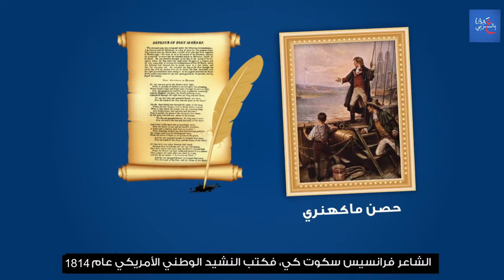تاريخ العلم الأمريكي American Flag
كيف وصل العلم الأمريكي إلى هيئته الحالية؟ .. شاهدوا الفيديو لتتعرفوا على أهم محطات تطور علم الولايات المتحدة الأمريكية.